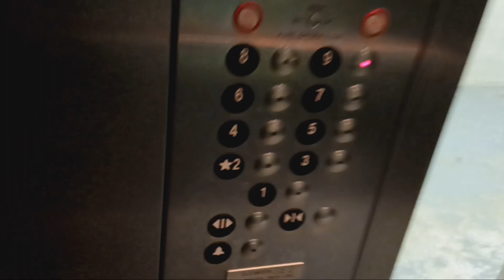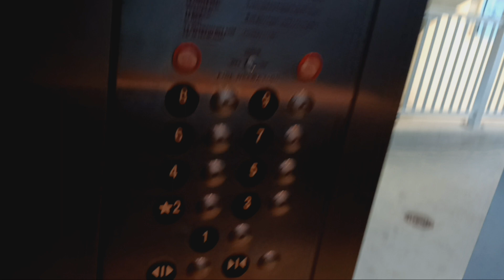Thyssenkrupp traction elevators at the Longview Cromwell Municipal parking garage (White Plains, NY)